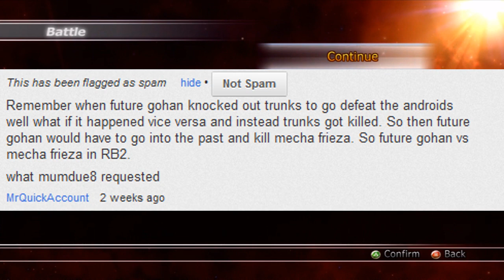DragonBall Raging Blast 2: Future Gohan VS Mecha Frieza (Live Commentary)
If Future Trunks perhaps activated LEROY JENKINS MODE and went to fight the Androids all by himself in the movie "History of Trunks" and left Future Gohan to be the only hope for saving the past, how would things have went? Would Gohan prove even more useful to the Z Fighters than Trunks proved?